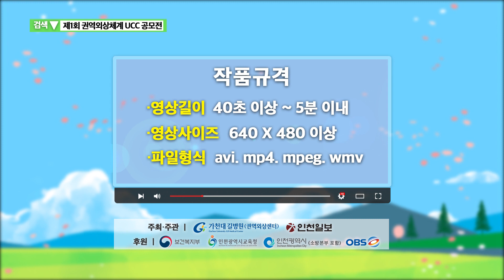도전2020! 외상사망 제로도시 인천 '제1회 권역외상체계 UCC공모전'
중증외상환자의 최후의 보루, 인천권역외상센터는 24시간 365일 중중외상환자를 위해 지정된 전문·특성화된 응급의료기관입니다. 권역외상센터의 기능과 역할을 시민들에게 알리고 소방·응급의료기관·지자체 등 관계기관의 적극적인 협력과 참여를 유도하고자 '제 1회 권역외상체계 UCC 공모전'을 개최하오니 시민 여러분의 관심과 성원을 부탁드립니다.

■ 접수기간: 2020년 2월13일~3월31일(약 50일간)
■ 훈격/상점: 시장/5점(대상 1, 최우수 2, 우수 2)※부상 : 대상(300만 원, 1점), 최우수상(150만 원, 각 2점), 우수상(50만 원, 각 2점)
■ 주최·주관: 가천대길병원(인천권역외상센터)인천일보
■ 후원: 보건복지부, 인천광역시(인천소방본부 포함), 인천광역시교육청
■ 응모자격 : 개인 또는 단체·기관(팀)
△개인 또는 단체(주민등록상 인천시민 또는 인천 소재 사업장 임직원)
△청소년부(초·중·고등학생)와 일반부(성인)로 나눠 각각 공모
※ 타 공모전 출품 및 입상한 적 없는 순수 창작물
■ 공모분야 : 권역외상체계 관련 영상콘텐츠(UCC)
[해상도 640x480 이상(avi, mp4, mpeg,wmv), 40초 이상~5분 이내]
■ 작품주제
△중증외상환자 감소를 위한 아이디어와 실천사례
△응급의료 취약지역 중증외상환자 발생 시 효율적 정책 지원 및 아이디어
△'외상환자 제로도시 인천' 실천 및 발전방안
△중증외상환자 예방, 이송, 처치 등에 헌신하고 있는 권역외상센터 및 의료기관, 단체, 개인의 활약상 등
△중증외상환자의 골든타임 사수를 위한 정책방안 등